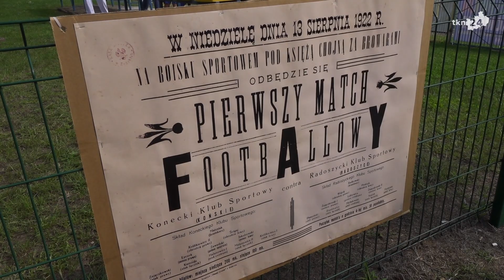IV Liga 22/23: Neptun - Klimontowianka 0:2